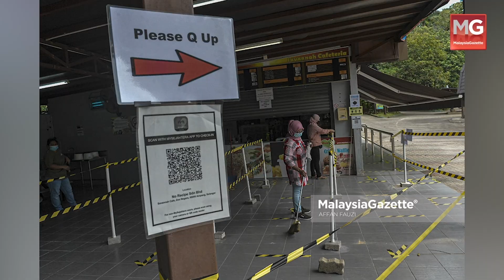Aktiviti Sosial Disekat Jika Kes Covid 19 Naik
Kerajaan tidak teragak-agak untuk menyekat kembali aktiviti sosial jika berlaku peningkatan kes jangkitan COVID-19 selepas negara beralih ke tahap endemik.

Timbalan Menteri di Jabatan Perdana Menteri (Tugas-Tugas Khas), Datuk Seri Mastura Yazid berkata, kerajaan hanya menggunakan satu prosedur operasi standard (SOP) apabila negara beralih ke tahap endemik iaitu protokol kesihatan umum.